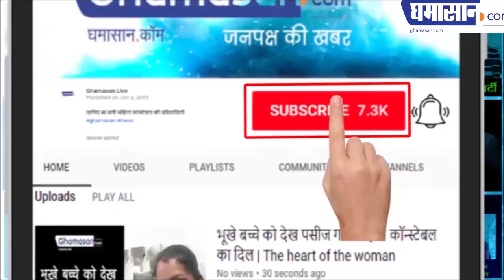Indore 'RANJEET HANUMAN MANDIR' | रंजीत हनुमान में हुआ उत्सवी माहौल | हनुमान जयंती 2019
This time the festival of Hanuman Janmotsav will be celebrated with the combination of two auspicious constellations. The sum of Gajkesari and Chitra Nakshatra is going on in Hanuman Jayanti 2019. Well there is some disagreement about Hanuman Jayanti's references. In some places, Hanuman Jayanti is celebrated on the Chaturdashi of Krishna Kartik, and in some places, Chaitra is on Shukla Purnima, while religious texts mention both dates. The reason for this is that the first date i.e. Kartik Krishna Paksha's Chaturdashi is the congratulatory festival of Bajrang Bali, while his birthday on Chaitra Shukla Purnima is considered. It is said that on this day Bajarang Bali is made to be spoiled and every thing becomes a bad thing and Hanuman ji has special grace.
Among the seven wise men who receive the gift of immortality, Bajrangbali is also included. The incarnation of Hanuman ji was done to help Lord Rama. Numerous stories of Hanumanji's feat are popular.

We tell you some special things related to Pawan Putra Hanuman

Do you know that even after being the supreme devotee, Hanuman ji fought with him? Once Guru Vishwamitra got annoyed with Hanuman for some reason and asked Shri Ram to kill Hanuman. Ram because he could not avoided the command of the guru, so he attacked his devotee, but during this time Hanuman used to keep the name of Ram, which did not have any effect on him and all arms failed.
Hanumanji's chundi (Hanu in Sanskrit) was broken from Vajra of Indra. So they were given the name Hanuman. Apart from this, it is famous for many names such as Bajrang Bali, Maruti, Anjaney Sut, PawanPutra, Satsmokhchan, Kesarinandan, Mahavir, Kapish, Shankar Suvan etc.

HanumanJayanti2019 MonkeyGod HanumanJayanti Facts HanumanjayantiFacts HanumanChalisa Festival ...

Hanuman Jayanti 2019: A festive atmosphere in Ranjit Hanuman